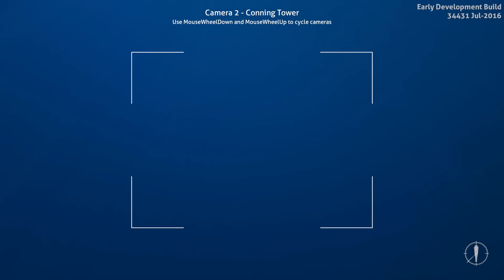Most Dangerous Creature in Subnautica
Hello guys , in this video i will show you the most dangerous creature in Subnautica(for this time , there will be update in game so new creatures will be added.